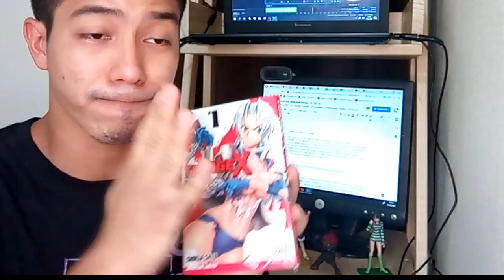5 Waifus muy RARAS en los MANGAS! - Top Blacklist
Hola, acá black de vuelta, con un Top de Waifus en el manga que te harán saltar el corazón! les mostrare 5 personajes femenino o mas, sacadas de obras interesantes y divertidas, para que pases un buen rato.